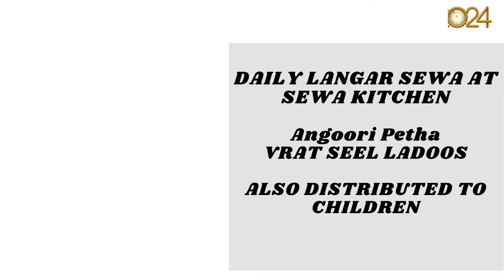GURUGRAM DAILY LANGAR AT SEWA KITCHEN - 11th APRIL 2024